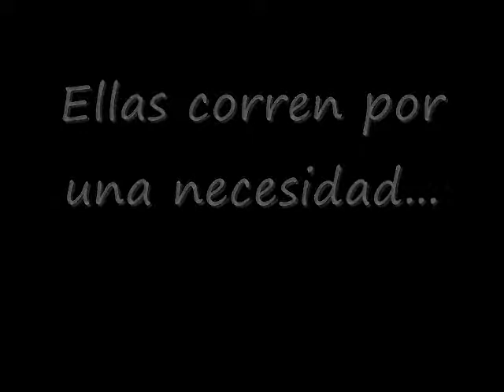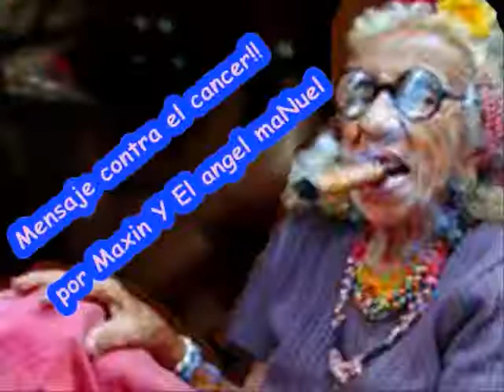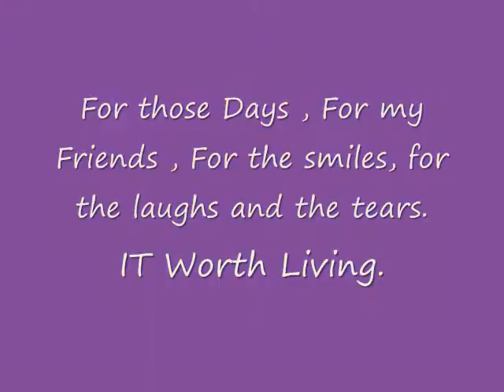Expresate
un video expresivo de Varios Temas ( 2011)